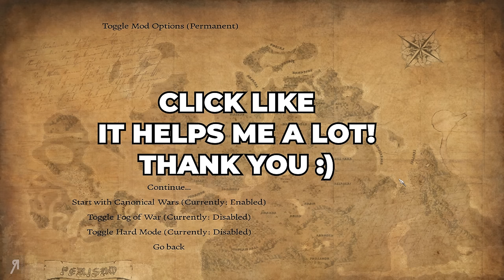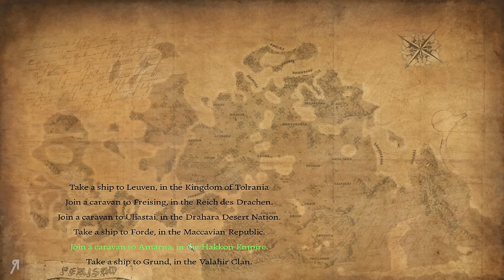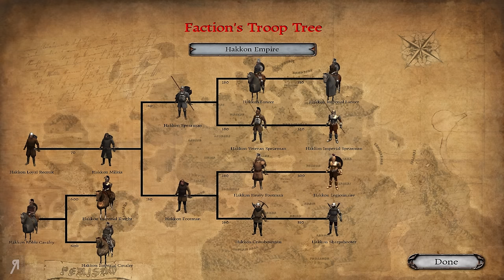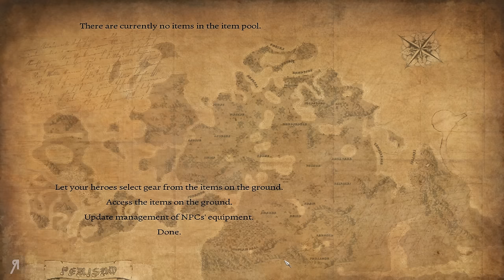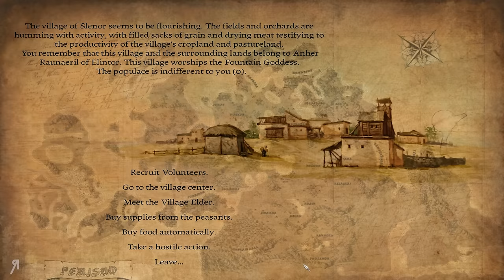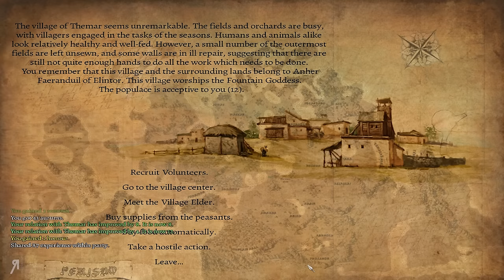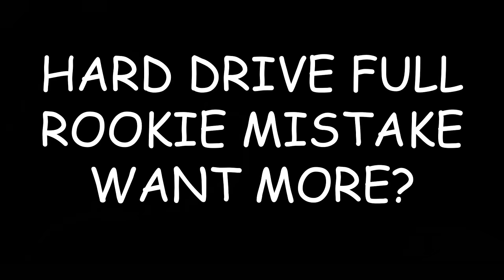PERISNO Warband Mod Gameplay | RETURN TO A CLASSIC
Let's Play Perisno Mod 1.4.5! It's been many years since I last played Perisno, what has changed?!

High quality version of thumbnail art is available for purchase